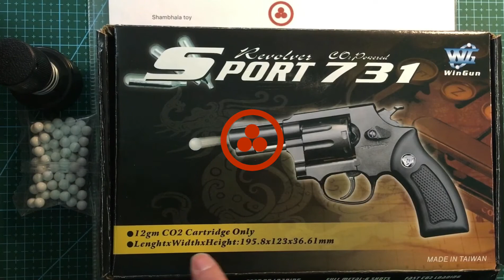【Open Box】WG SPORT 731 2.5 inch CO2 revolver Silver Colors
🤩Want to purchase?? Please log on to our platform

 🇲🇾Airsoft Malaysia (include East Malaysia Sabah & Sarawak)